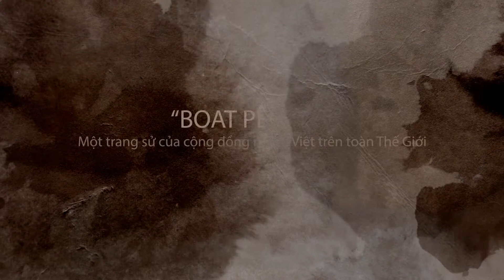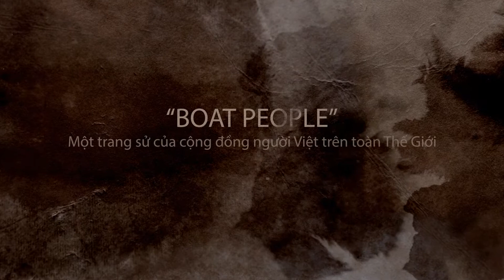HANH TRINH BAO GIONG PHAN 1 & 2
vuot bien